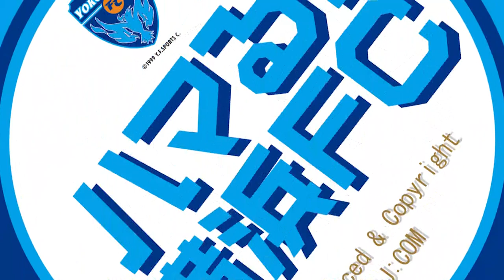頂アスリート神奈川 ハマる横浜FC 9月号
9月のゲスト「ハマる！横浜FC」は先月に続き、現在、J2得点王の小川航基選手とイサカゼイン選手です！なんと2人は神奈川のサッカー強豪校 桐光学園の同級生！今回は2人の素顔に迫ります。